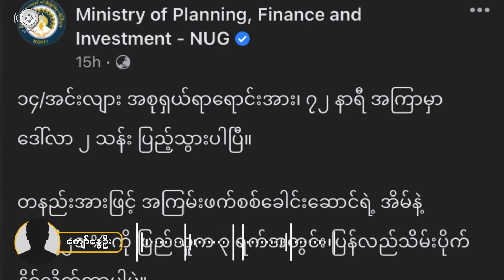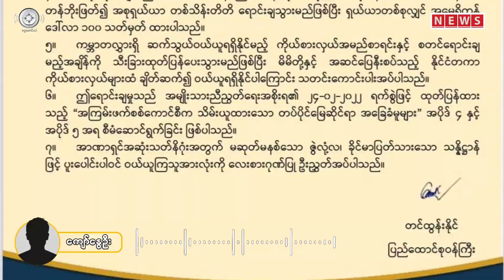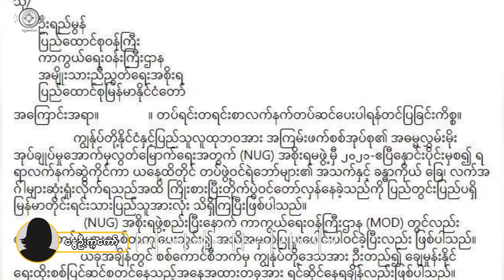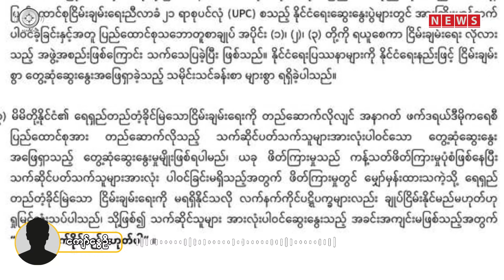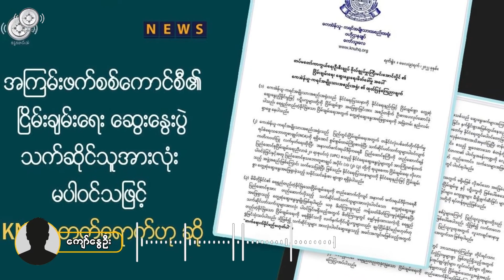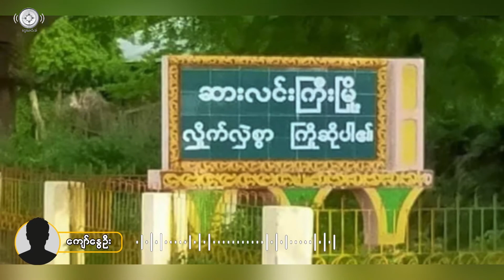ငွေမောင်းသံ သတင်းအစီအစဉ် (၉-၅-၂၀၂၂)